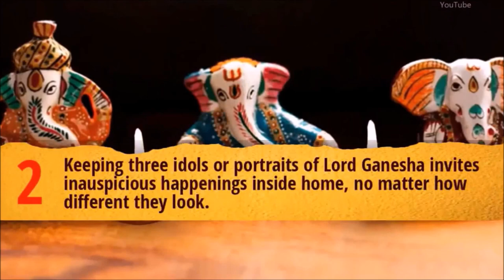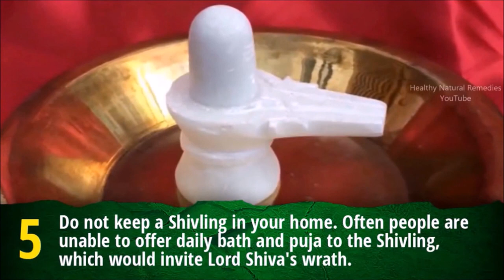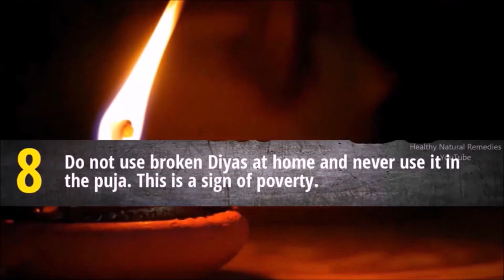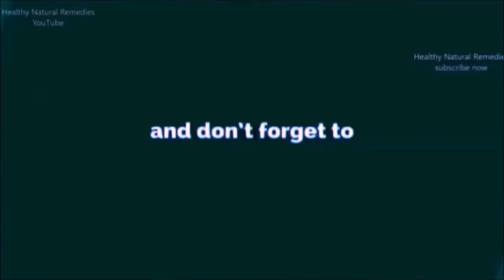Remove it from Puja Ghar immediately ǀ 11 Puja items that brings Bad Luck ǀ Vedic Vastu Shastra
Puja items that brings Bad Luck, What should be kept in puja room, Healthy Natural Remedies, Worshipping rules, Which god idols should not be kept at home, Which size god idols should be kept at home, Which god should be placed at home, things you should never keep in puja room, Inauspicious Puja Items, how to dispose old god idols, Vastu Shastra Tips, Feng Shui Tips,  Feng Shui For Good Luck, Vastu Tips For Health Wealth Prosperity, Vastu Tips To Attract Wealth, Vastu Tips For Home, Vastu Tips In Hindi, Vastu Tips For Business, Vastu Shastra For Good Luck, Which lock should you use for good luck, House Lock Vastu Shastra,, Astrology videos, Mythology, Hinduism, Feng Shui Wealth Tips,  Good luck items, How to attract goddess Lakshmi,